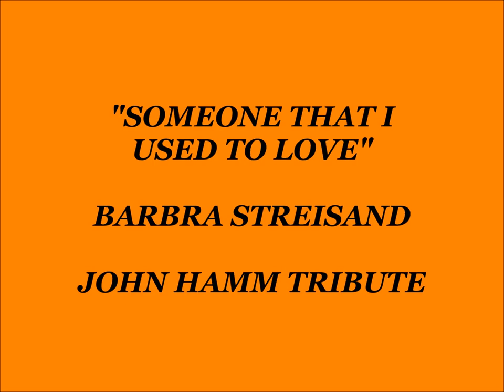"SOMEONE THAT I USED TO LOVE" BARBRA STREISAND, JOHN HAMM TRIBUTE (HD)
"Someone That I Used To Love" was written by Michael Masser and Gerry Goffin and first recorded in 1977 by Bette Midler. The song became a 1980 hit single when recorded by Natalie Cole. This version by Barbra Streisand was recorded for her 1989 album "A Collection...And More".
Gorgeous actor, John Hamm is best known for his role on the  television drama series "Mad Men". His performance earned him the Golden Globe Award for Best Actor in a Television Series, Drama in 2008 and again in 2016, and the Primetime Emmy Award for Outstanding Lead Actor in a Drama Series in 2015.
His film work includes " The Day the Earth Stood Still"", "Stolen","Million Dollar Arm", "Keeping Up with the Joneses",  "Beirut",  "The Town", "Sucker Punch", "Bridesmaids",  "Baby Driver", "Tag", and "Bad Times at the El Royale".